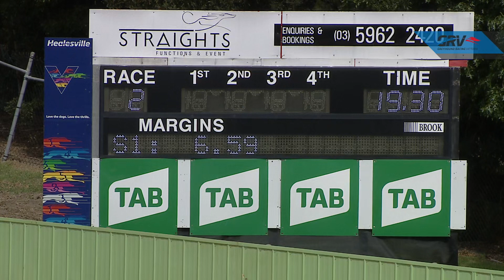HVL SUN 14 FEB 21 R2